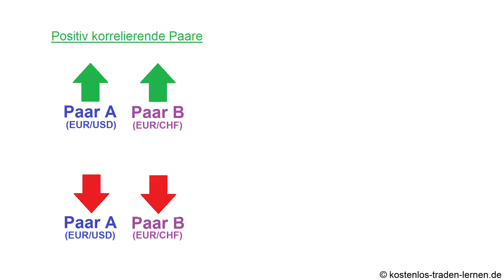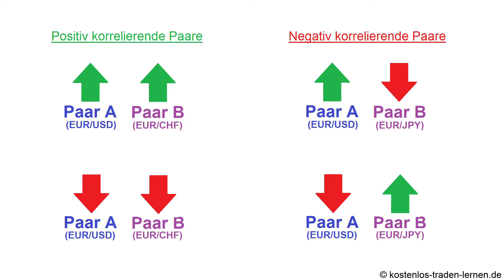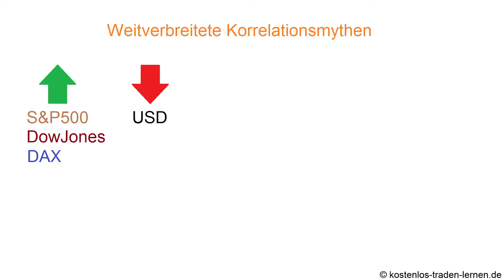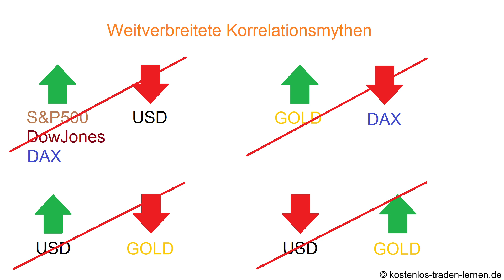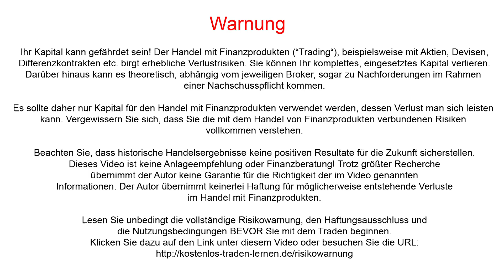Korrelationen (Wechselwirkungen) | Traden lernen für Anfänger (Krypto, Forex, CFDs & Aktien)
In diesem mehrteiligen Tradingkurs zeige ich Ihnen kostenlos, wie man am Markt traden kann. Dabei beleuchten wir viele verschiedene Aspekte, Märkte und Handelsstrategien, die auch von professionellen Tradern angewendet werden. Neben dem Traden mit CFD´s und Aktien, schauen wir uns auch die Kryptomärkte wie den Bitcoin, Ethereum, Ripple oder Cardano an.
Diese Videoreihe ist sowohl für Anfänger, als auch für fortgeschrittene Trader interessant, wobei Letztere die ersten Videos wahrscheinlich überspringen können.
Es erscheinen in regelmäßigen Abständen neue Videos aus diesem Kurs. Viel Spaß mit diesem Projekt.

⚠️ Dieses Video ist keine Finanzberatung und meine Angaben sind ohne Gewähr!